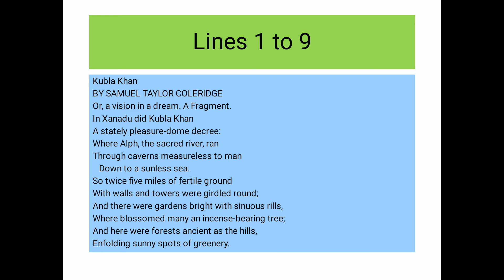Kubla Khan-Introduction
Coleridge